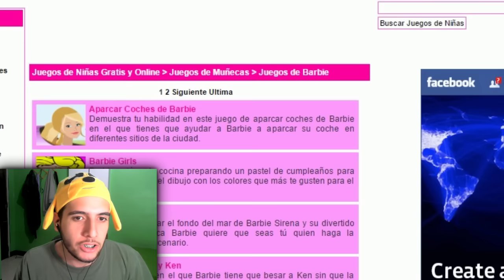EL LADO OSCURO DE BARBIE | Juegos Bizarros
Like si crees que Ken curara a barbie con un beso en el culo :v

Yeeeiiaaah!
Gracias por ser un amiwito!♥
AMIWITOS POWER!░░░░░░░░░░░▐░░░